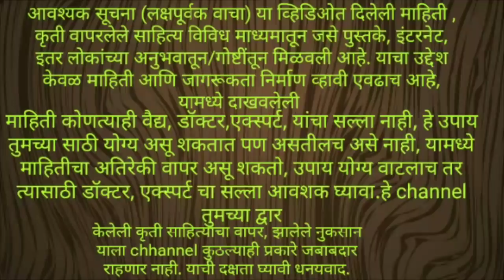फक्त एक महिन्यात कसल्याही प्रकारचा मुळव्याध त्रास, कोंब नाहीसे करा mulvyadh marathi upchar,piles,